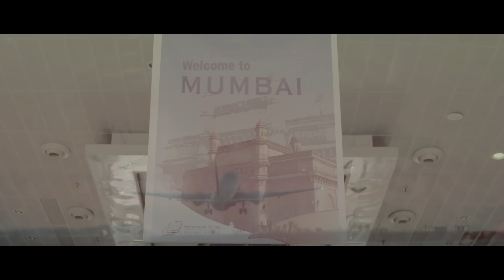Thalaivaa- Mass Scene | Ilayathalapathy Vijay | Amala Paul | Sathyaraj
Directed - A. L. Vijay
Producer - S. Chandraprakash Jain
Writer - A. L. Vijay
Starring - Vijay, Amala Paul, Sathyaraj, Santhanam
Editor - Anthony
Production Company - Sri Mishri Productions
Distributed by Vendhar Movies